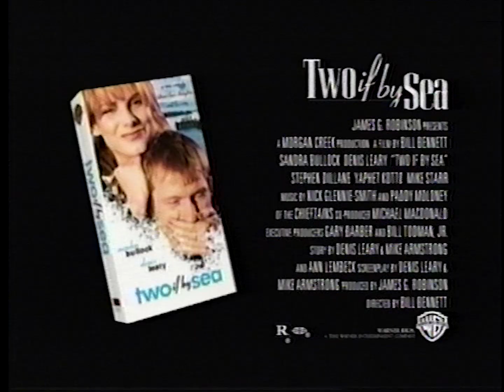Two If by Sea VHS Release Ad (1996)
Commercial for the VHS release of the romantic comedy film Two If by Sea from 1996.